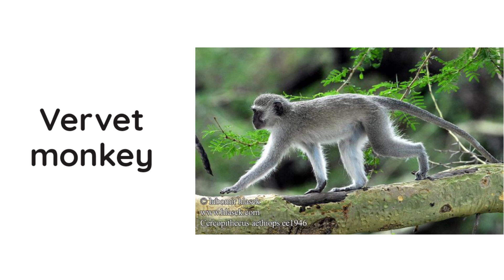Phonics Song for Toddlers animal vocabulary # Phonics Song for Toddlers animal vocabulary #202